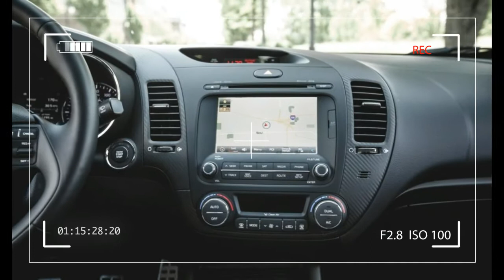AMAZING !!!2014 kia forte koup sx turbo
2014 kia forte koup sx turbo - The Forte coupe—or Koup, in Kia-speak—is sportier and more elegant than other Fortes; it’s also well equipped and surprisingly refined. The EX is powered by a gutsy 173-hp, 2.0-liter four; the SX model’s 201-hp, 1.6-liter turbocharged four-cylinder makes it even quicker. A six-speed manual is standard, with a six-speed automatic optional on both. Steering and handling are nicely balanced. Alas, the Koup is no screamer, but it is sporty enough to satisfy all but the most hard-core enthusiasts.